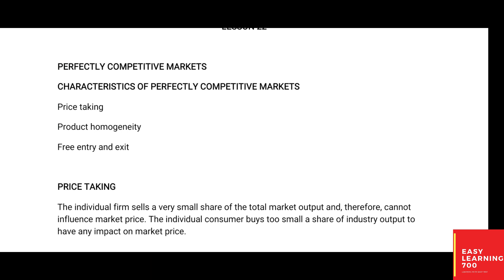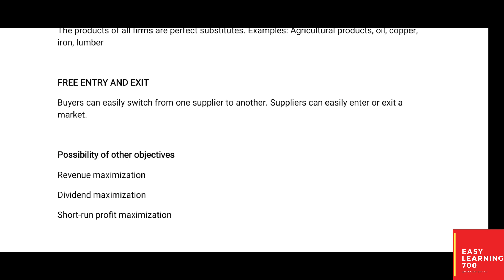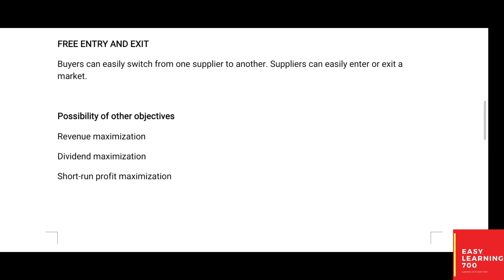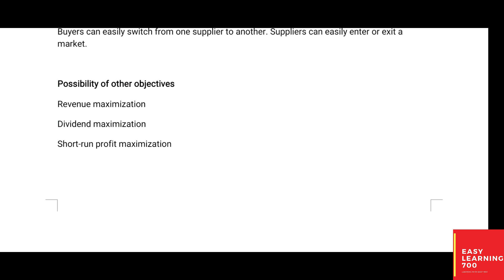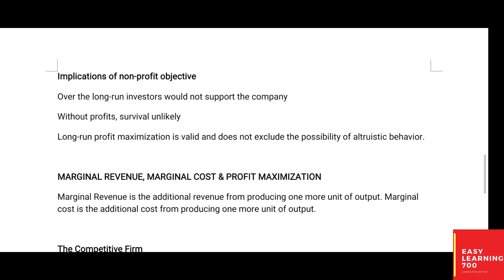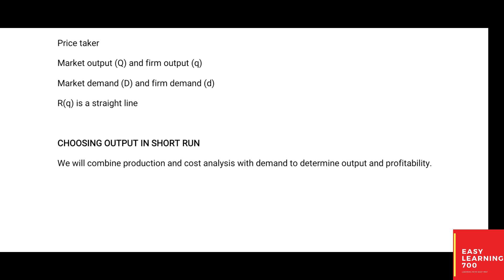ECO402 Short Lecture 22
This is ECO402 Short Lecture 22